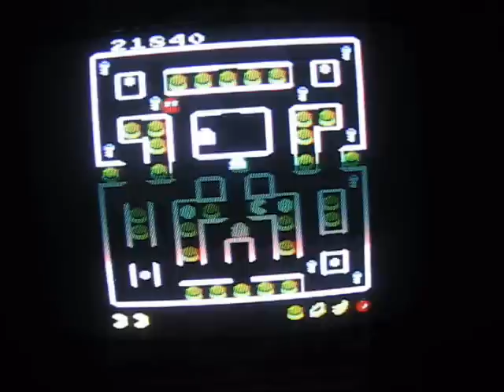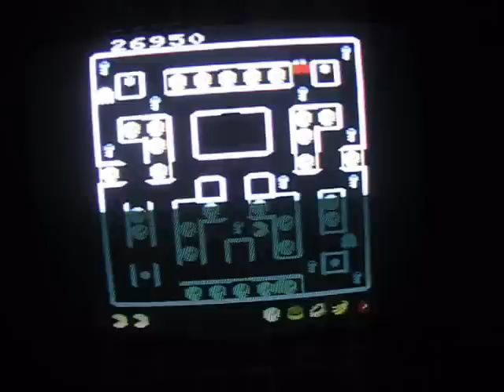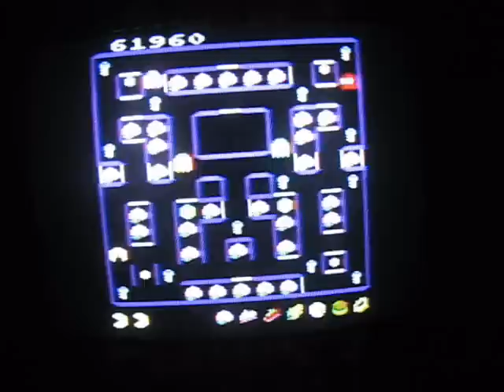Super Pac-Man for Atari 7800 review by Pacfan98